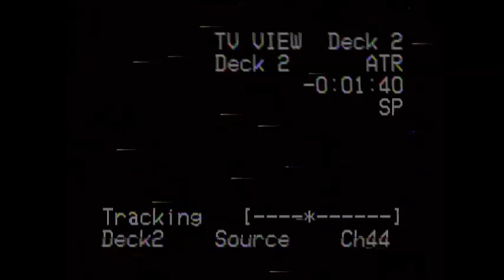VHS Opening #412 Opening to my 1978 VHS of Gentlemen Prefer Blondes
Weirdest Magnetic Variant I HAVE EVER SEEN! Silent and has another company on the right side of the screen. VERY BIZARRE!